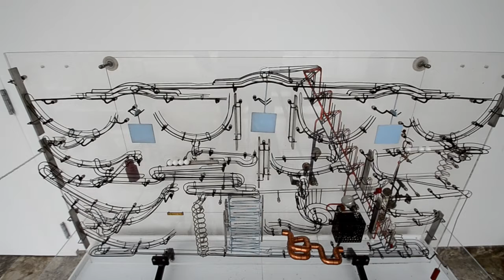The Ball Machine -